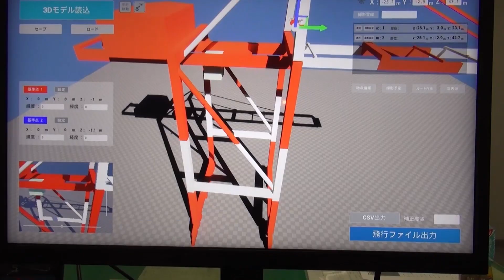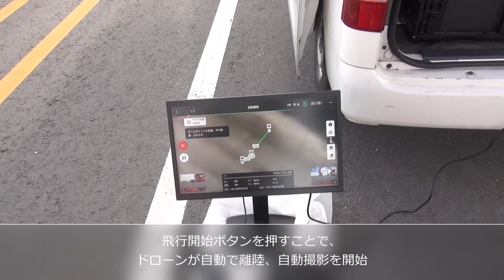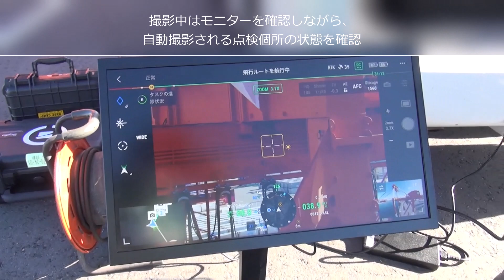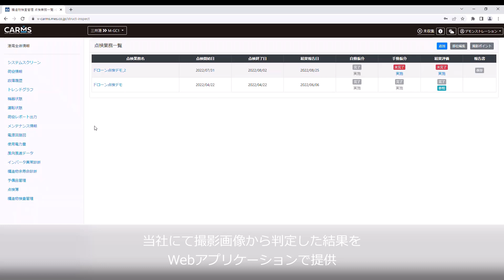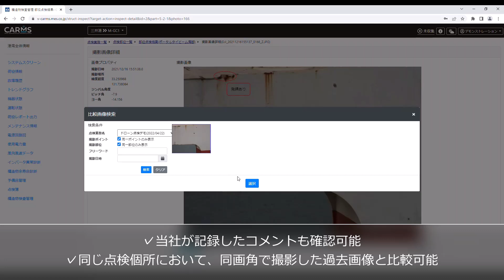港湾の施設の新しい点検技術 カタログ（案）「自動飛行ドローンを用いた港湾クレーンの点検」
港湾クレーンの点検は、従来、作業員による目視点検によって実施されてきた。本技術は、自動で飛行から点検箇所の画像撮影までを行うドローンを使用して、作業員の代わりに港湾クレーンの目視点検を実施するものである。この技術により、点検コスト改善や作業員の安全性向上が期待できる。自動で撮影した画像は、定点カメラのように同画角で取得できるため、経年変化の傾向を確認しやすい。